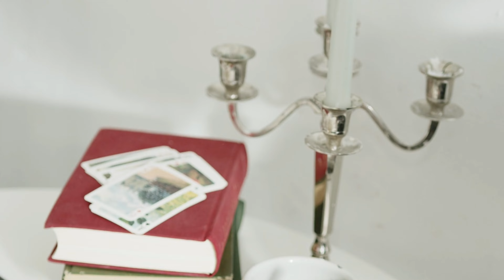Unlike Pluto - Hollow (Official Music Video)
Unlike Pluto - Hollow

I wish a void opened in the air
To suck me up because I don't really care

While I'm falling I
Wondered if you would
Miss me when, miss me when I'm gone
While I'm falling I wondered if you would
Miss me when I am gone

I feel so hollow
Hollow inside, hollow inside
Promise me everything
Promise me everything
But please don't lie
Please don't lie

Disappointment echos in my brain
Anyone would really go insanе
Empty hands promised me evеrything
But gave me nothing in the end